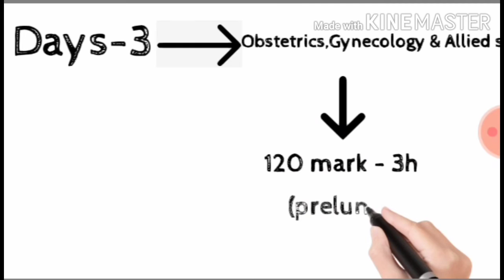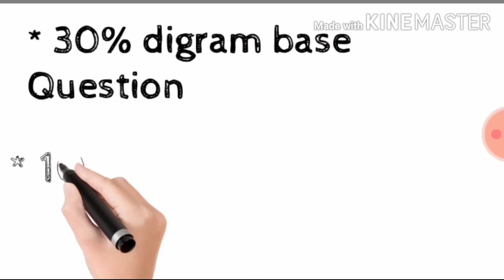NEXT EXAM, LASTEST Pattern & Distribution||NEXT Guideline|| Explained in Details.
the National Medical Commission Bill, 2019 was passed by Lok Sabha.  It seeks to regulate medical education and practice in India.  In 2017, a similar Bill had been introduced in Lok Sabha.  It was examined by the Standing Committee on Health and Family Welfare, which recommended several changes to the Bill.  However, the 2017 Bill lapsed with the dissolution of the 16th Lok Sabha.  In this post, we analyse the 2019 Bill.